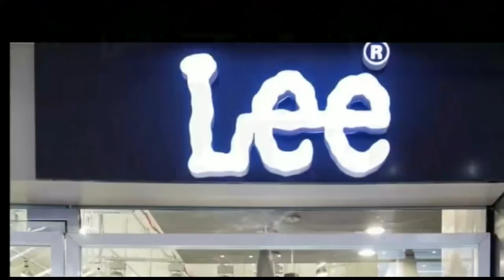बगहा मे खाना बनाने के दौरान गैस लीक, महिला गंभीर रूप से जख्मी